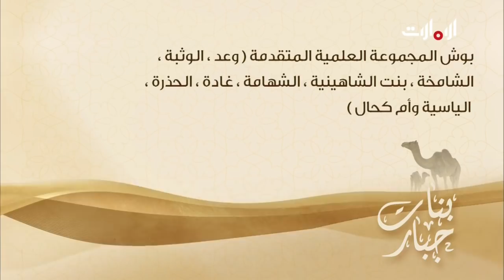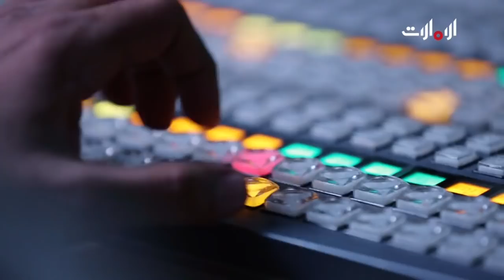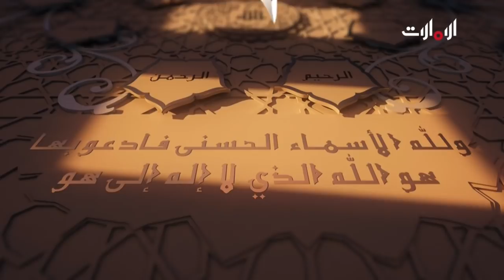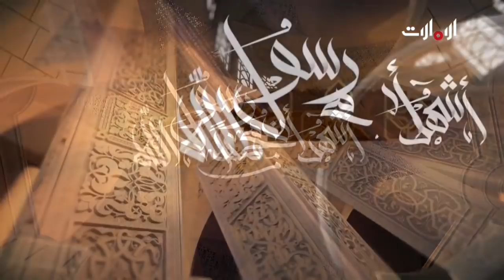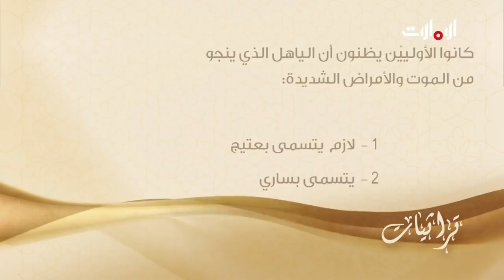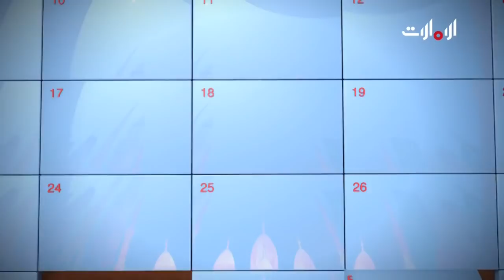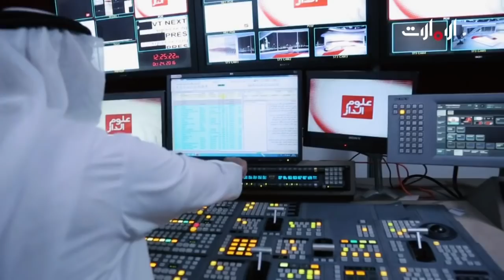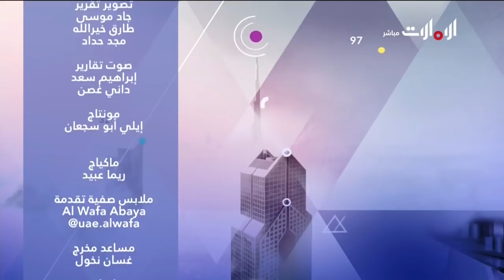حلقة أول أيام عيد الفطر السعيد - روح الاتحاد